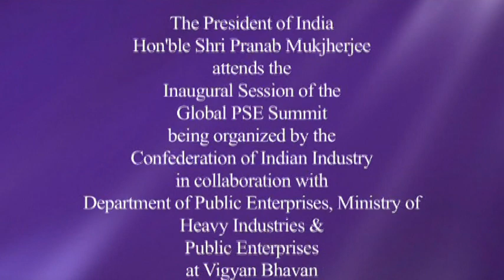President Mukherjee inaugurates the Global PSE Summit (Part 1)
The President of India, Shri Pranab Mukherjee inaugurated the Global PSE Summit organized by the Indian Confederation of Indian Industry (CII) in collaboration with Department of Public Enterprises, Ministry of Heavy Industries and Public Enterprises today (December 13, 2013) at a function at Vigyan Bhavan, New Delhi.

Speaking on the occasion, the President said that Indian PSEs have been an integral part of the industrial landscape of our country. They have served as progenitors of Indian industry and stabilizers of Indian economy. As model employers and as leaders of the industrial community, PSEs have contributed in many ways. He stated that foremost challenge of Indian PSEs is to increase their competitiveness to deal with market forces. Management has to be of the highest professional level, enabling the attainment of global benchmarks in productivity and efficiency and meeting the multiple objectives expected of contemporary global enterprise.

The President said that as custodians of social development, a high degree of social engagement is expected from PSEs. Though central sector PSEs are already discharging their duties in the arena of Corporate Social Responsibility, they would need to set an example for their private sector counterparts in view of the provisions laid down in the Companies Act, 2013.

Among the dignitaries present on the occasion were Shri Praful Patel, Union Minister of Heavy Industries and Public Enterprises, Shri S. Gopalakrishnan, President of CII, Shri O.P. Rawat, Secretary of Department of Public Enterprises, Ministry of Heavy Industries and Public Enterprises and Shri B.P. Rao, Chairman of CII Council of PSE’s and Chairman and Managing Director of Bharat Heavy Electricals Limited.